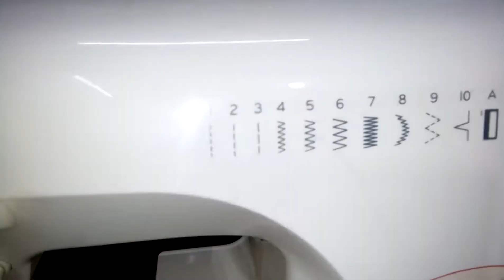sewing machine evercy for beginnera demo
john faver store
for sale sewing machines
consolacion,cebu
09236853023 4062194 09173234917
AP CARGO / LBC DELIVERY NATIONWIDE